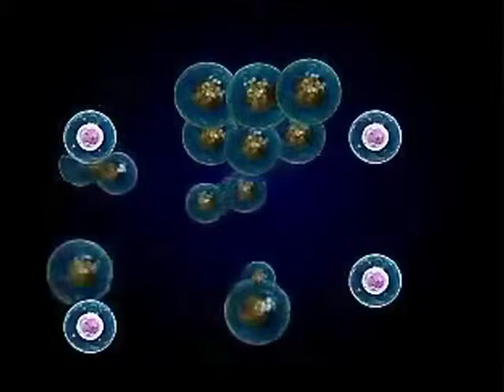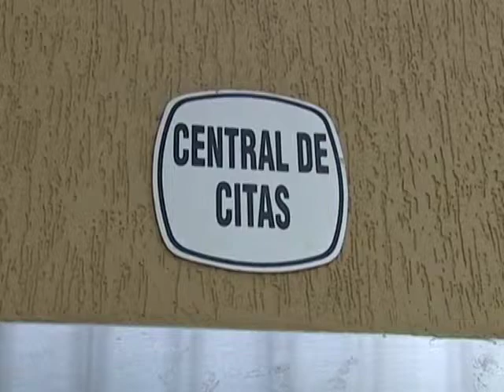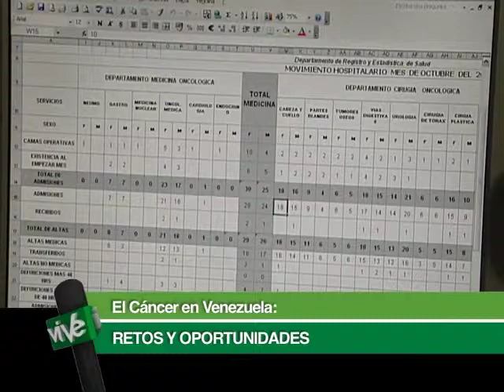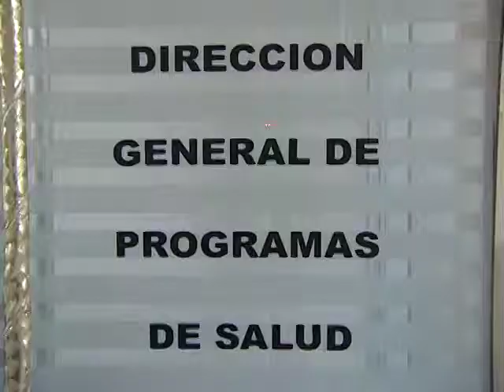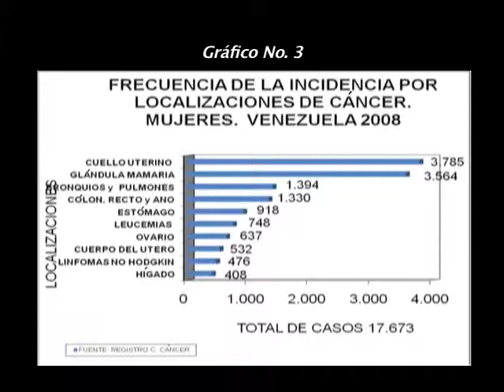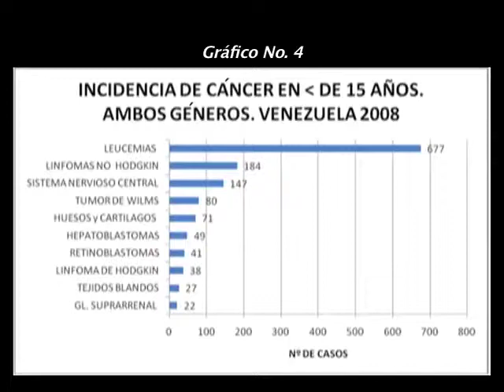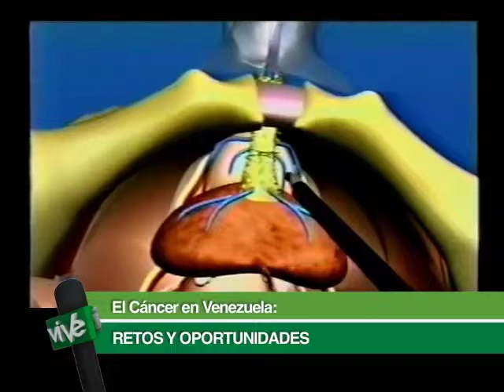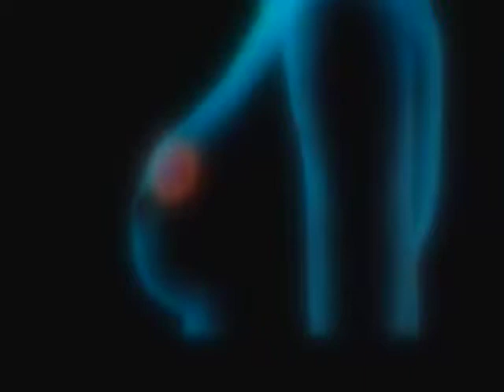EL CANCER EN VENEZUELA: RETOS Y OPORTUNIDADES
EL CÁNCER EN VENEZUELA: RETOS Y OPORTUNIDADES

El siguiente reportaje se basa en datos suministrados por el Dr. Yihad Khalek, Cirujano Oncólogo y Directivo Docente del Postgrado de Oncología del Hospital Oncológico Padre Machado y el Dr. Luis Capote, Cirujano Oncólogo y Epidemiólogo, Coordinador del Registro Central de Cáncer del Ministerio del Poder Popular para la Salud.
La música de este Reportaje es ejecutada con Cuencos Tibetanos, instrumentos sagrados que emiten sonidos agudos, suaves, concretos para la sanación del cuerpo y del alma.

INFORMATIVO POPULAR
ViVe

GUIÓN:
DR. LUIS CAPOTE

REPORTAJE Y EDICIÓN:
MAYTE VALENCIA

CÁMARA:
ÁNGEL GUTIÉRREZ

Caracas, 2012